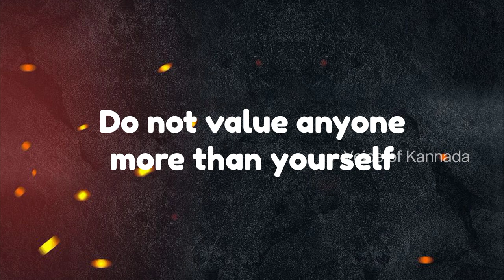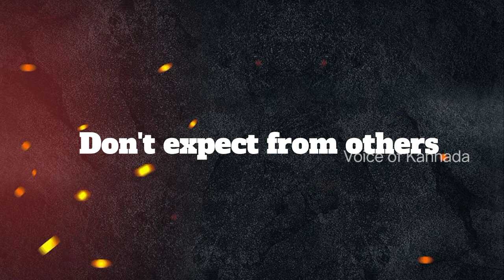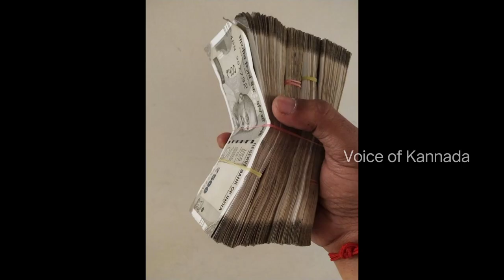ಎಲ್ರೂ ನಿಮ್ಗೆ ಸಲಾಂ ಹೊಡೀತಾರೆ !! | Attitude | Life motivation | life lessons | voice of kannada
ವೀಡಿಯೋ ಇಷ್ಟ ಆಗಿದ್ರೆ Like ಮಾಡಿ ಇಷ್ಟ ಆಗ್ದೇ ಇದ್ರೆ ಖಂಡಿತ dislike ಮಾಡಿ ಹೋಗಿ ☺️👍